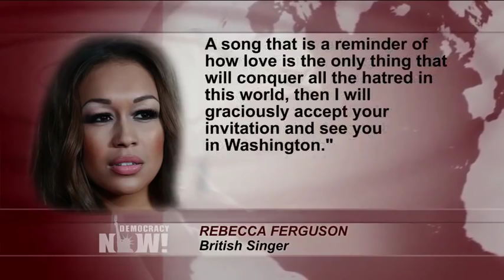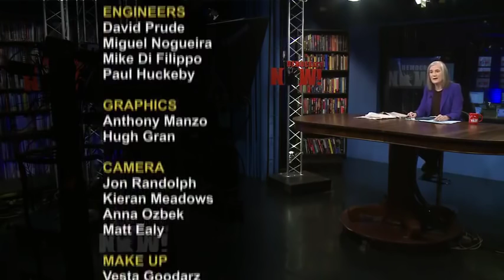"Strange Fruit:" History of Anti-Lynching Song Rebecca Ferguson Has Demanded to Sing at Inauguration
- As British singer Rebecca Ferguson says she’d be willing to accept an invitation to perform at Donald Trump’s inauguration—but only if she’s allowed to sing Billie Holiday’s "Strange Fruit"—we discuss how the song was written by Lewis Allan, stage name for Abel Meeropol. We speak with Abel Meeropol’s adopted son Robert Meeropol, biological son of Ethel and Julius Rosenberg, who were charged with conspiring to share nuclear secrets with the Soviet Union and executed on June 19, 1953. The Meeropol brothers are making a last-ditch appeal to President Obama to clear their mother’s name and posthumously exonerate her.